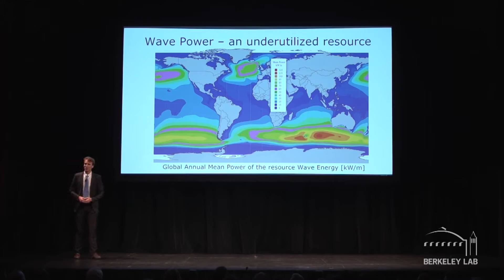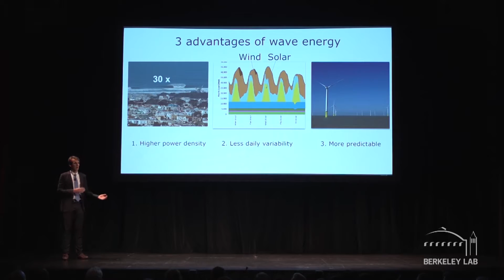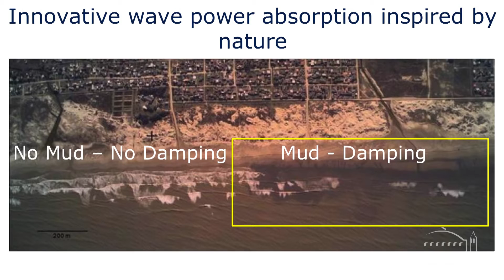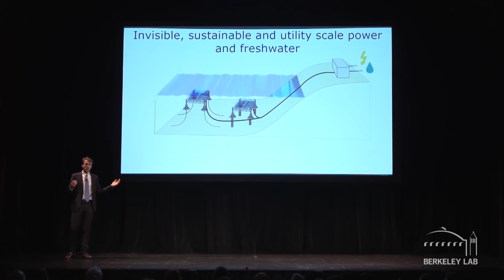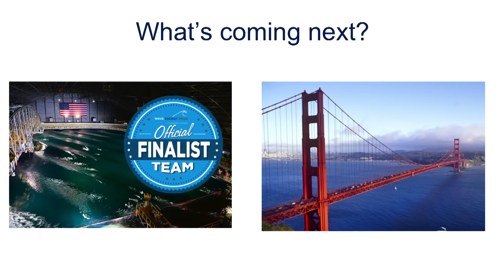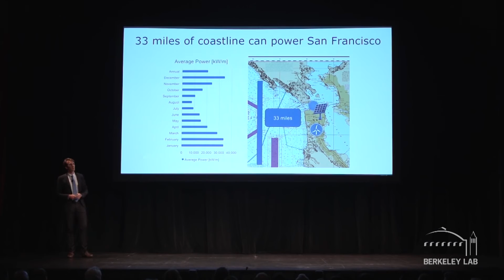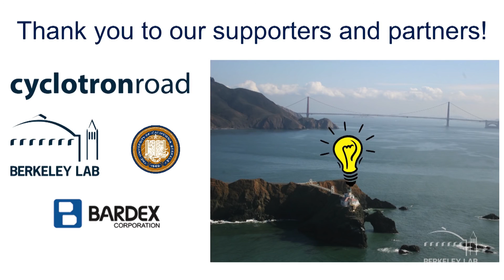CalWave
At CalWave, Marcus Lehmann is developing the WaveCarpet, which harnesses the power of ocean waves to produce electricity and freshwater.   Series: "Science at the Theater" [Science] [Show ID: 31939]